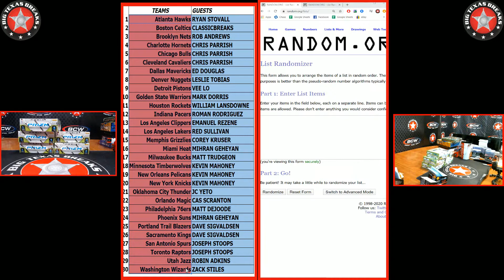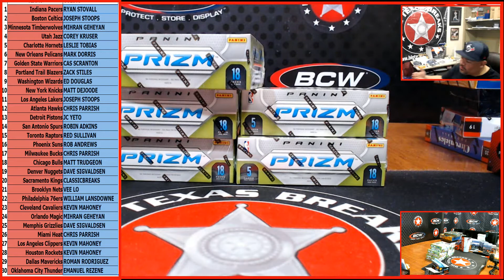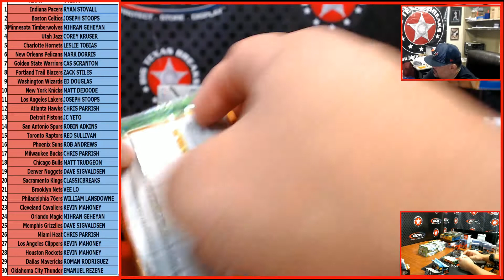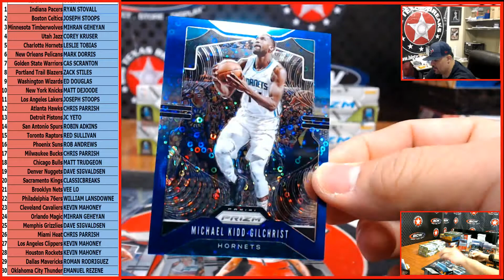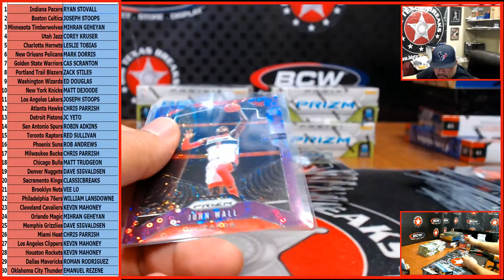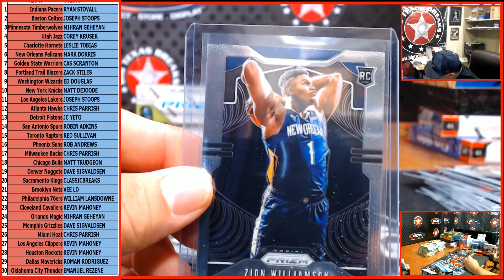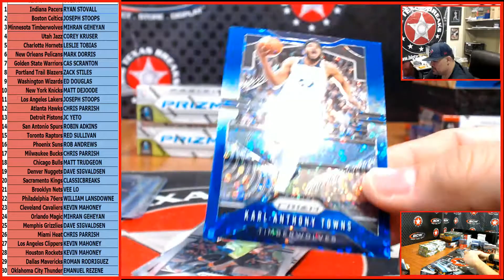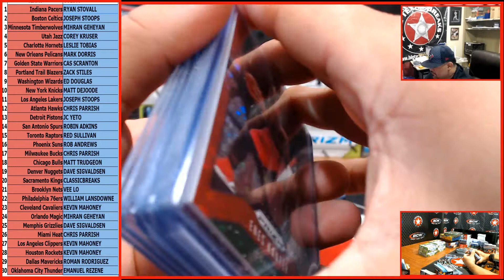6/2/20 #2 '19-20 PRIZM BKB FAST BREAK 1-BOX - RANDOM TEAMS BREAK